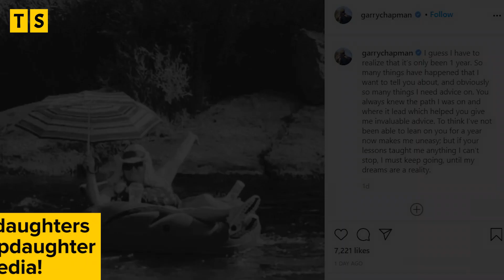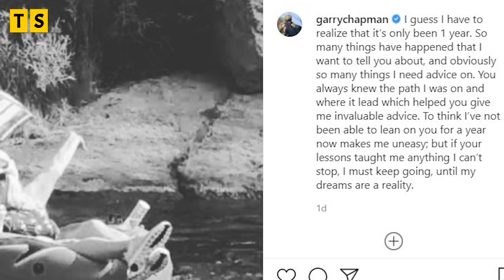Chapman Family Remember Beth Chapman One Year After Passing Away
Friday marked the one yea dead anniversary of Beth Chapman who passed away due to cancer. The Beloved reality show star is still missed very much even after the 365 days of her passing away! As her family took to their social media to share their remembrance of Beth.